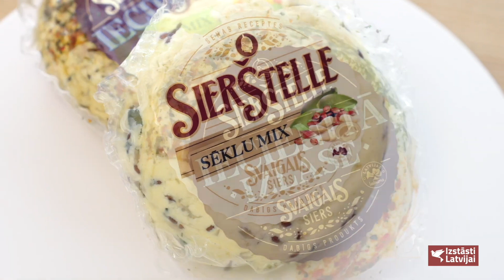Izstāsti Latvijai Sierštelle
SierŠtelle - preču zīme, ar kuru tiek pārdoti dabīgi un gardi nenogatavinātie, mīkstie sieri.
Sieru ražotnē "SierŠtelle”, iepriekš piesakoties, ir iespēja iepazīties ar ražotni, nodegustēt sierus un iegādāties gardos izstrādājumus.

"SierŠtelle" sieri ir cēlušies no Ogres peldu kūrorta īpašajām siera receptēm savienojumā ar mūsdienu modernajām tehnoloģijām.

Patlaban "SierŠtelles" sortimentu veido 31 dažādas garšas siers, piemēram, siers ar šoko pilieniņiem šokolādes glazūrā, ar valriekstiem un plūmēm, piparmētrām, olīvām vīnogu lapās, gailenēm, saulē kaltētiem tomātiem u.c. piedevām.

"SierŠtelles" ražotnē dienā pārstrādā 350-1000 litrus piena. Ražošanas apjoms dažu gadu laikā pieaudzis no 100 kilogramiem līdz 10 tonnām mēnesī, kas ražotnes apskati padara vēl jo interesantāku.

Līgo svētku tuvošanās „SierŠtelle” ražotnē ir rosīgs un produktīvs laiks, lai LĪGO svētku svinētājus nodrošinātu ar gardākajiem sieriem Latvijā.

Un sakiet vēl, ka piens nav latviešu dzīves pamatā!

Siers top no Latvijas piena ar dažādām garšvielām

Katrā ritulītī ielikta daļiņa meistaru pozitīvās enerģijas, jo „SierŠtelle” produkcija ir roku darbs ar lielu gādību un mīlestību!

„SierŠtelle” ir vērtīgs produkts visai ģimenei, kas novērtē dabiskumu, kvalitāti un latviešu preci. Tas patiesi ir visām gaumēm! Pasaka!

Meklējiet Latvijas veikalos!

SierŠtelle Siera Fabrikas veikals
(adrese: "Dāles", Tīnūžu pagasts, Ogres novads, LV-5052)

Video veidoja SIA SYNERGY AGENCY
Izstāsti Latvijai